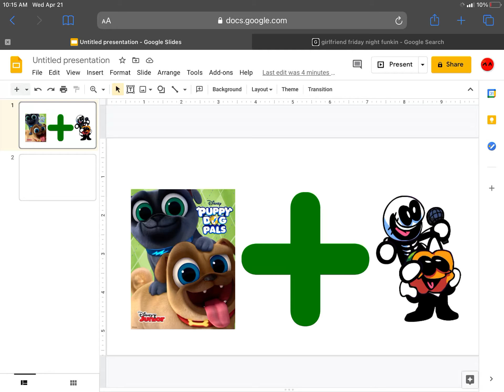Read desc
Ok so first of all sorry for deleting all my vids they were embarrassing second you know skid and pump? Replace them with bingo on bottom and rolly on top. Doesn’t have to be a mod.